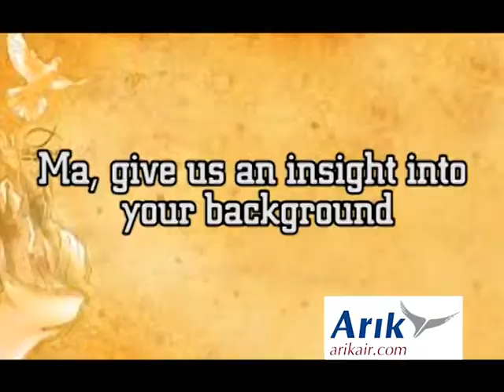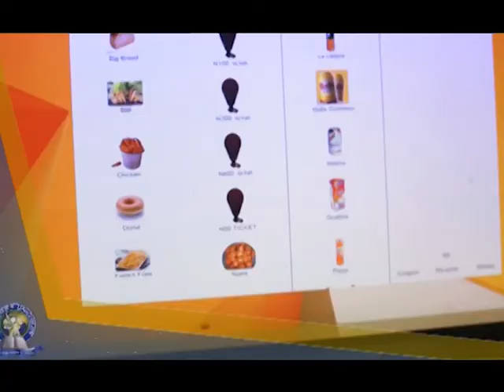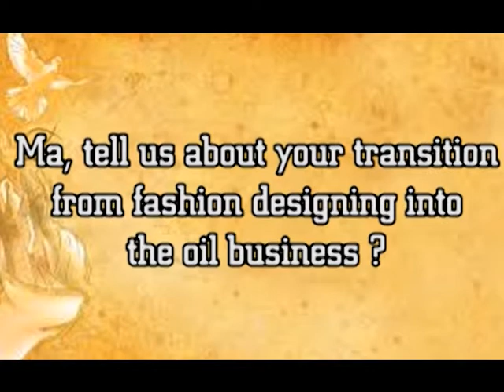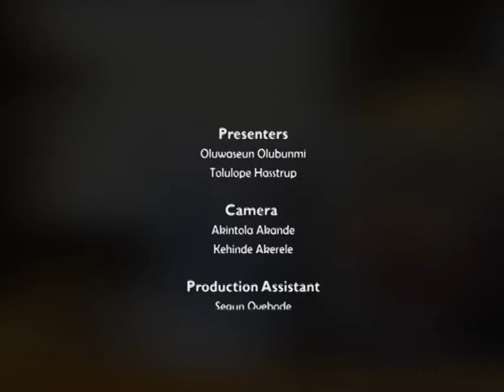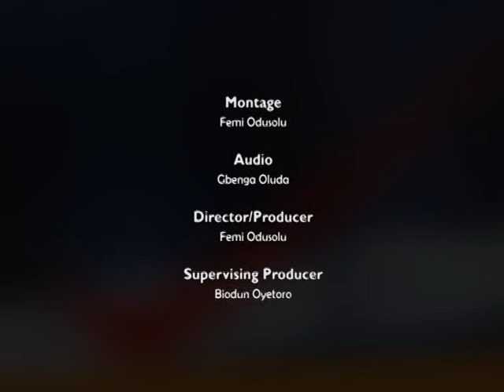My Interview with Excellent Christian Network (Dove Media)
Organisation:              The Excellent Christian Network

Invited As:                     A Guest on the Programme

Goal of Programme:    To inculcate values such as Integrity, Honesty, Hard Work, Humility and a Closer walk with God

Interview Questions: Salvation experience, Business start up, Challenges faced, Family life and admonition to the Youths.